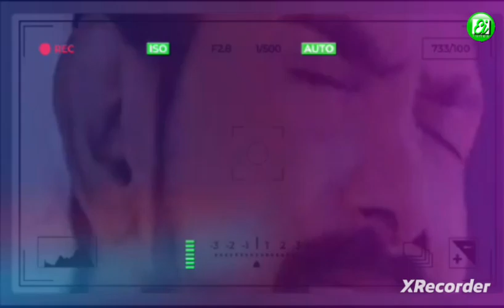Sandyawaka / Lensuwe Suwanda | Rasika Liyanarachchi New Song Tiler 2023